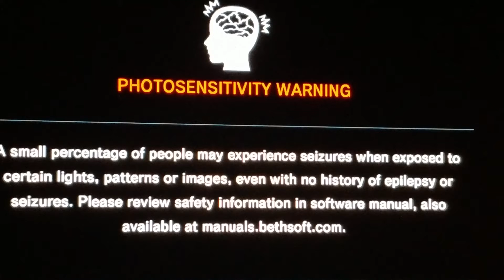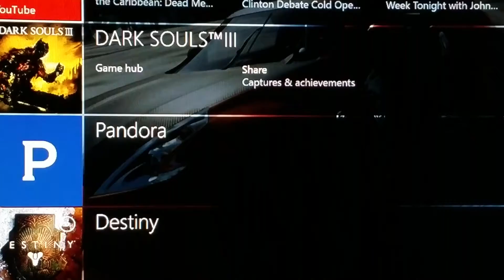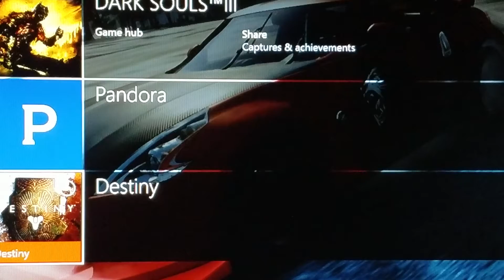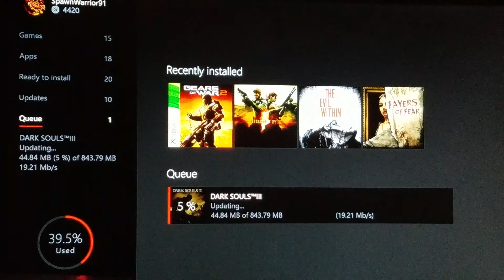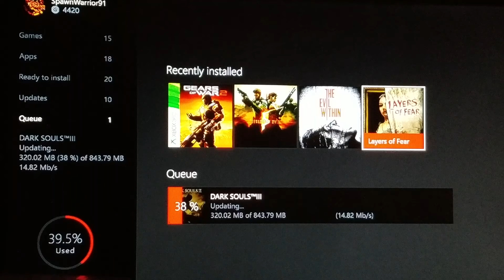I am a Puss when it comes to scary Games.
BACK AGAIN WITH ANOTHER VIDEO I HOPE YALL ENJOYED LOL BUT SEE YALL TOMARROW WITH ANOTHER VIDEO.